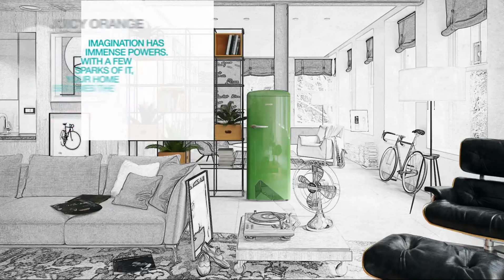[Euplaza.vn] Bộ sưu tập tủ lạnh thời trang Gorenje Retro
Siêu thị thiết bị gia dụng nhập khẩu EUPLAZA.VN - Bộ sưu tập tủ lạnh thời trang Gorenje Retro
Hãy cùng ngắm bộ sưu tập tủ lạnh lung linh huyền ảo của Retro và chọn cho mình một màu sắc phù hợp nào.
Siêu thị thiết bị gia dụng nhập khẩu EUPLAZA.VN
 🏭  Biệt Thự BT1-13, Đường Nguyễn Xuân Khoát, khu Ngoại Giao Đoàn, Q. Bắc Từ Liêm, TP. Hà nội.